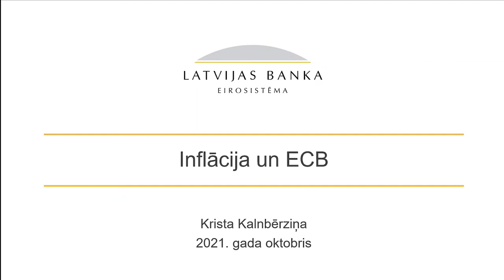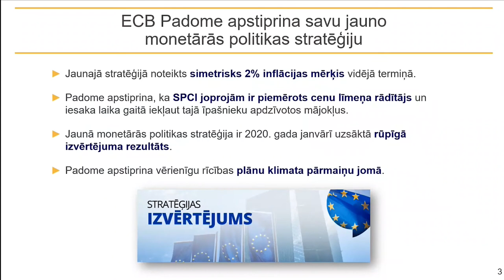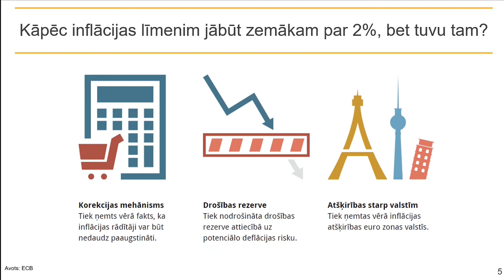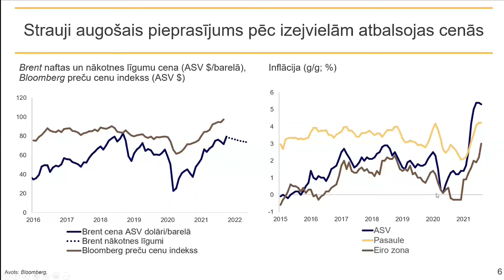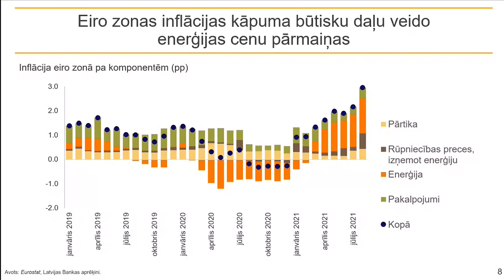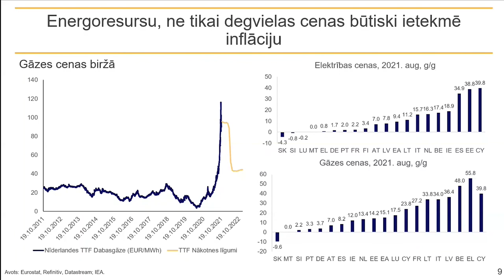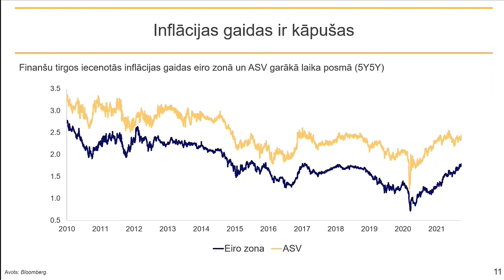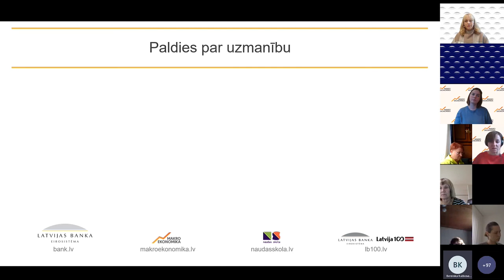Seminārs skolotājiem | 2021 | Inflācija Eiropā un pasaulē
2021. gada 21. oktobrī Latvijas Banka organizēja semināru "Aktualitātes ekonomikā 2021", kurā Latvijas Bankas ekonomiste Krista Kalnbērziņa iepazīstināja ar inflāciju ietekmējošiem faktoriem pasaulē.